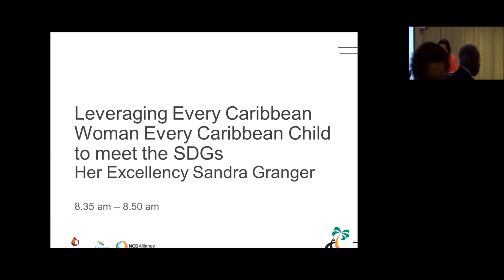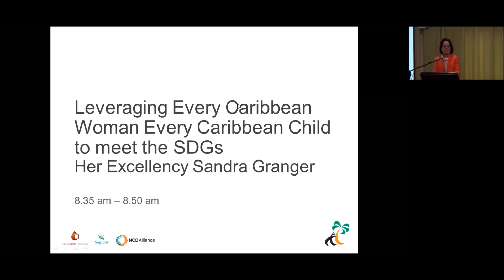Her Excellency Sandra Granger, First Lady of Guyana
Leveraging Every Caribbean Woman Every Caribbean Child to meet the SDGs - Her Excellency Sandra Granger, First Lady of Guyana,
Vice Chair SCLAN: Spouses of Caribbean Leaders Action Network.

The Caribbean NCD Forum:  Supporting national and regional advocacy in the Caribbean in the lead up to the 3rd UN High-Level Meeting on NCDs in 2018, took take place in Kingston, Jamaica from 23rd-25th April 2018.